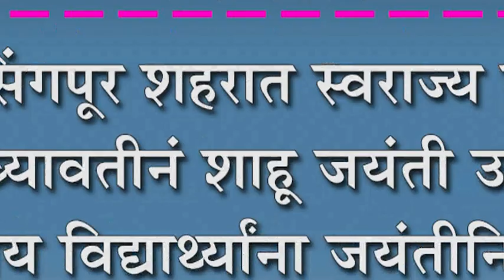जयिंसगपूर शहरात स्वराज्य क्रांती संघटनेच्यावतीनं शाहू जयंती उत्साहात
जयिंसगपूर शहरात स्वराज्य क्रांती संघटनेच्यावतीनं शाहू जयंती उत्साहात : शालेय विद्यार्थ्याना जयंतीनिमित्त वह्यांचे वाटप